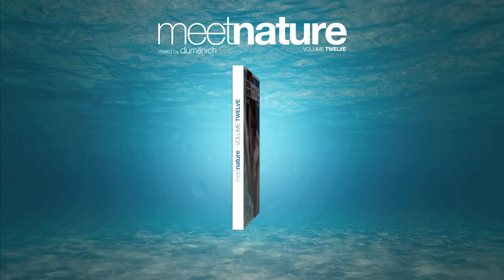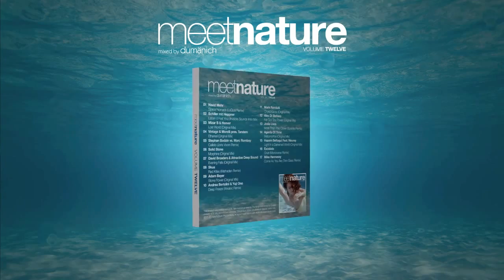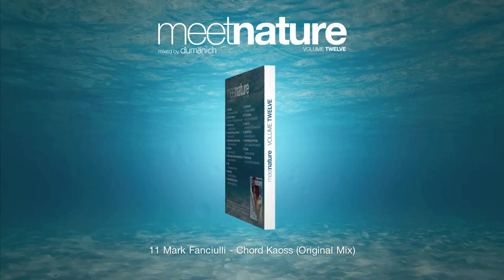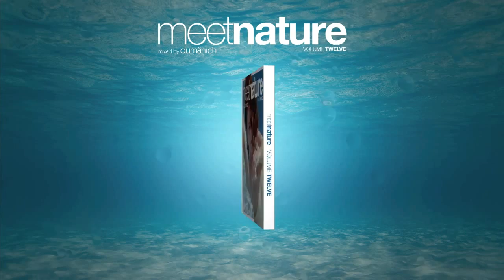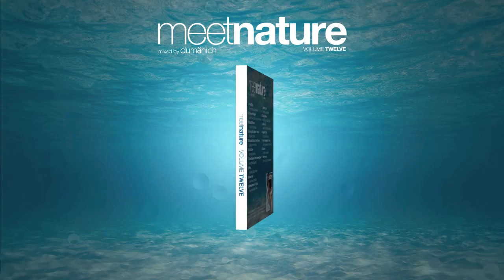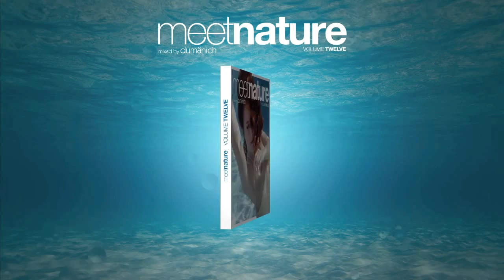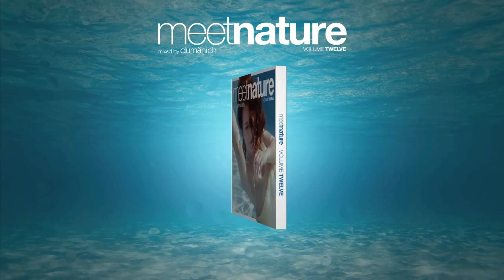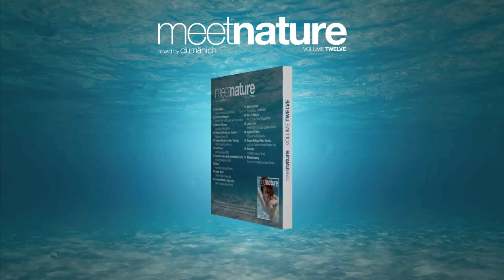MeetNature (volume twelve)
01 Navid Mehr - Space Nomads (LoQuai Remix)
02 Schiller mit Heppner - Leben (I Feel You) (Invisible Sounds Intro Mix)
03 Mizar B & Heever - Lost World (Original Mix)
04 Vintage & Morelli pres. Tandem - Ethereal (Original Mix)
05 Stephan Bodzin vs. Marc Romboy - Callisto (Joris Voorn Remix)
06 Solid Stone - Morphine (Original Mix)
07 David Broaders & Attractive Deep Sound - Evening Falls (Original Mix)
08 Skua - Red Kites (Mathaden Remix)
09 Adam Beyer - Stone Flower (Original Mix)
10 Andrea Bertolini & Yuji Ono - Deep Freeze (Arkatec Remix)
11 Mark Fanciulli - Chord Kaoss (Original Mix)
12 Alex Di Stefano - I`ve Got The Power (Original Mix)
13 Josia Loos - More Than This Closer (Spektre Remix)
14 Agents Of Time - Metamorfosi (Original Mix)
15 Hazem Beltagui Feat. Nourey - Light In a Darkened World (Original Mix)
16 Exostate - Cruel (Monoverse Remix)
17 Mike Hennessy - Come As You Are (Tom Glass Remix)